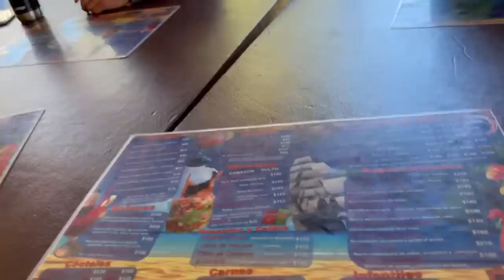Charro vs Vaquero ||| Peda el Dia de Navidad El. 7